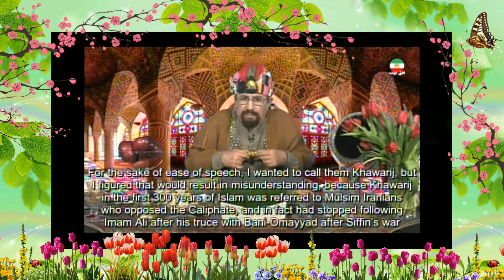پرويز صياد « دشمن ايران کيست ؟؟؟ »؛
PARVIZ SAYYAD, NOWRUZ, MESSAGE, SAMMAD, DONALD TRUMP, POLITIC, POLITICIANS, RADIO AND TV REPORTERS, IRAN, TEHRAN,